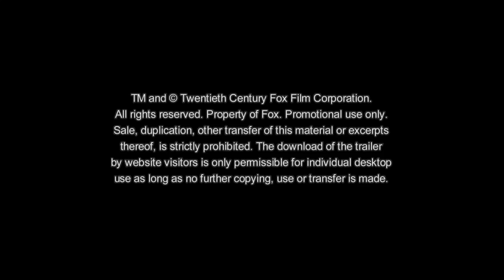ALIEN: COVENANT | Trailer 2 | Deutsch | KinoTime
In Alien: Covenant schickt Ridley Scott erneut eine Raumschiffcrew ins Weltall. Sie sollen einen neuen Planeten besiedeln, treffen dort aber auf einen unerwarteten Gegner.

Handlung von Alien: Covenant
Das Kolonie-Raumschiff Covenant, an dessen Bord sich unter anderem Daniels (Katherine Waterston) und der Android Walter (Michael Fassbender) befinden, ist auf dem Weg zu einem Planeten am äußersten Ende der Galaxie. In der Welt, auf der sie landen, glauben sie ein unerforschtes Paradies gefunden zu haben, doch eine düstere Überraschung erwartet sie an dem scheinbar friedlichen Ort.

Die beliebtesten Filme